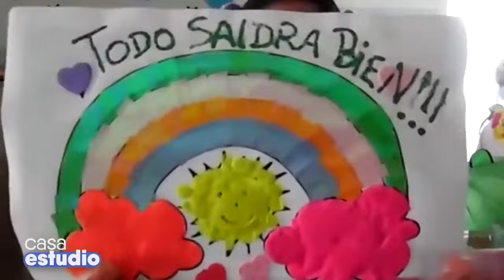TOQUE DE QUEDATE EN CASA Todos Juntos / Los Jaivas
TOQUEDEQUEDATEENCASA Todos Juntos / Los Jaivas
VERSIÓN PANDEMIA

El último capítulo de "Casa Estudio" Chilevisión, conducido por Jean Philippe Cretton, emitió un emotivo video donde destacados músicos y músicas chilenos junto a trabajadores de la salud, interpretaron la canción "Todos juntos".
Quisiéramos saludar a cada uno de los participantes de este video, a "Casa Estudio" y extender el agradecimiento a los funcionarios de CESFAMS, Postas de Urgencias, Hospitales, Clínicas y Centros de salud, que día a día están dando todo su corazón para cuidar a quienes están pasando por difíciles momentos.
Cuidémonos todos juntos! Fundación Cultural Los Jaivas Los Jaivas